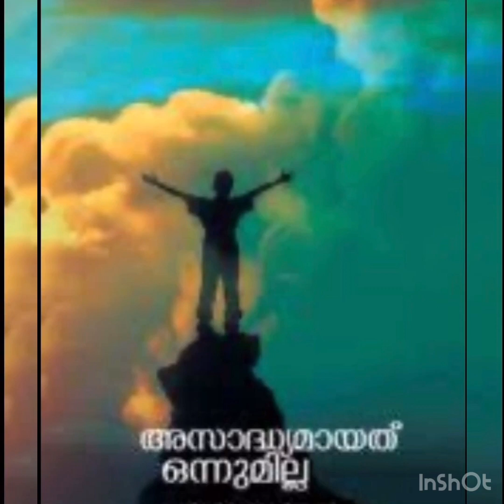കാസ്രോട് ഭാഷ ഇല്ലാതെ എന്ത് കാസ്രോട്ടാർ അല്ലെ 😜😜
Kasaragod slang